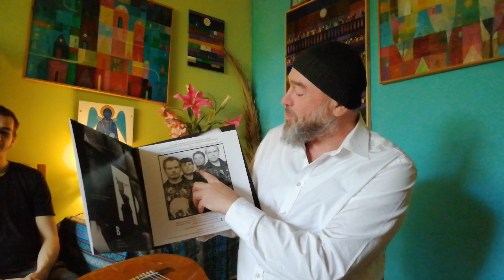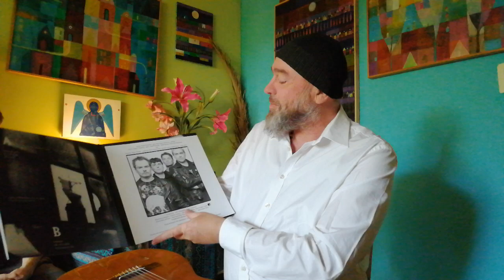Tomasz Budzyński koncert domowy 37 "Pieśnią moją jest Pan"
niedzielny koncert Tomasza Budzyńskiego , utwór "Pieśnią moją jest Pan"  pochodzący z płyty "Duch"  zespołu Armia